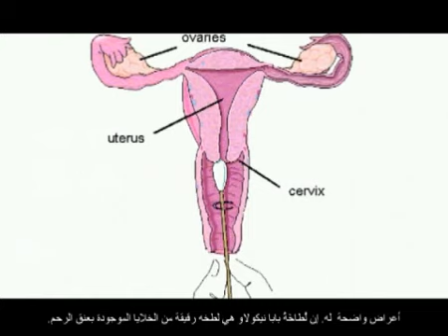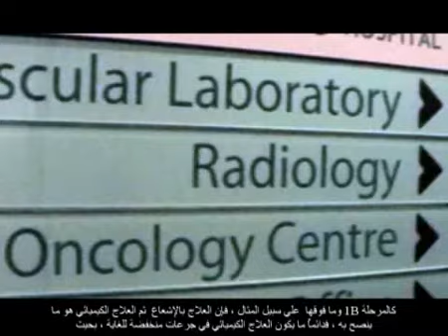Gynaecologic Cancers (Part2)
Dr See Hui Ti talks about the equipment used in gynaecologic cancer management and treatment. WARNING: SOME IMAGES CONTAINED IN THIS VIDEO MAY BE CONSIDERED DISTURBING TO SOME VIEWERS.